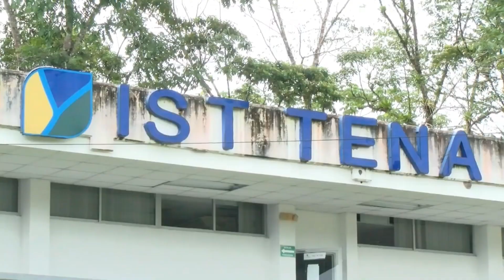CURSO DE KICHWA - ALLYTV NAPO